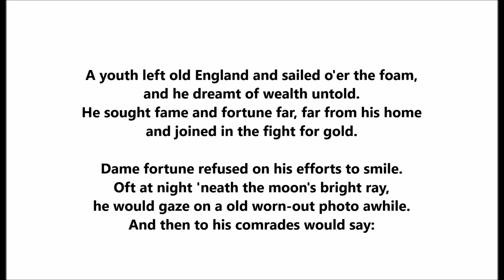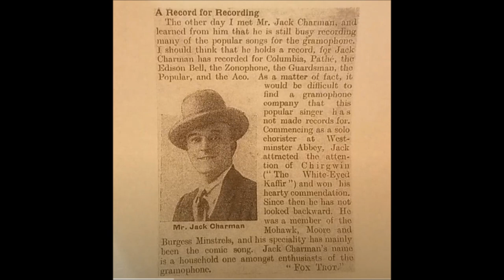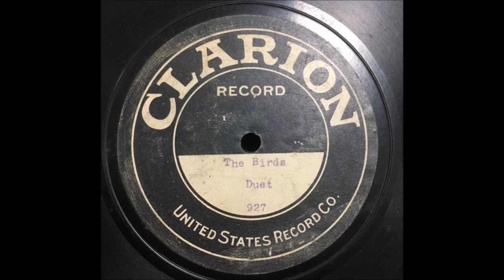'Tis A Faded Picture sung by Florrie Forde on Edison Amberol 12255 (1910) British music hall London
'Tis A Faded Picture

Florrie Forde

Edison Amberol 12255

1910

He left dear old England and sailed o'er the foam,
And he dreamt of wealth untold;
He sought fame and fortune, far, far from his home,
He joined in the fight for gold;
Dame fortune refused on his efforts to smile,
Oft at night, 'neath the moon's bright ray,
He would gaze on a old worn-out photo awhile,
And then to his comrades would say:

'Tis a faded picture of a dear old friend,
Just a tiny picture I will treasure till the end;
Two sad eyes pleading, to me they seem to say:
"Remember, your mother is waiting to welcome her boy some day."

The camp fires burn brightly, the youth's heart is glad,
There is news from home to-day,
A letter from England, from Mother and Dad,
And the dear ones so far away.
That night, as he prays for a speedy return
To the home of his youth again,
That old picture once more makes his manly heart yearn,
And brings back the plaintive refrain:

A big ship is sailing for the dear old shores,
And the youth is bound for home;
He longs for one glance of the land he adores,
As the ship speeds o'er the foam.
Though rich, that old picture he wears next his heart
Just the same as in days of yore,
Then he vows with that mascot he never will part,
These fond words recalling once more:

The Australian singer Florrie Forde was born on August 16, 1875.

Her name at birth was Flora May Augusta Flannagan,

She was born in Fitzroy, Melbourne, Australia.

This music hall artist was born on August 16, 1875, in Fitzroy, Melbourne.

Florrie and some of her siblings were put into a convent for a time.

She ran away from there with her sister Nan, seeking shelter with an aunt in Sydney.

According to a later report, she was an under housemaid at Government House.

By age sixteen, she was on the Sydney music hall stage.

Florrie Forde first appeared at the Polytechnic Music Hall, in the Imperial Arcade, Pitt Street, in February 1892.

In 1893, at age 18, she married Walter Emanuel Bew, a 31-year-old water police constable from England.

In 1897, she made her first appearances in London at three music halls—the South London Palace, the Pavilion and the Oxford.

In 1905 she married Laurence Barnett (d.1934), an art dealer. They made their home at Shoreham, Sussex.

She appeared in a royal command performance in 1912 and in World War I was at the height of her fame.

During the 1920s she helped to establish the duo of Chesney Allen and Bud Winthrop, bringing them together in a show she called Flo and Co.

She died of a cerebral haemorrhage on April 18, 1940 (weeks before the Battle of Britain), at Aberdeen, Scotland.

Many songs are associated with Forde. They include "Down At The Old Bull And Bush," "Take Me Back to Dear Old Blighty," and "Has Anybody Here Seen Kelly?" (popularized by Nora Bayes in America).